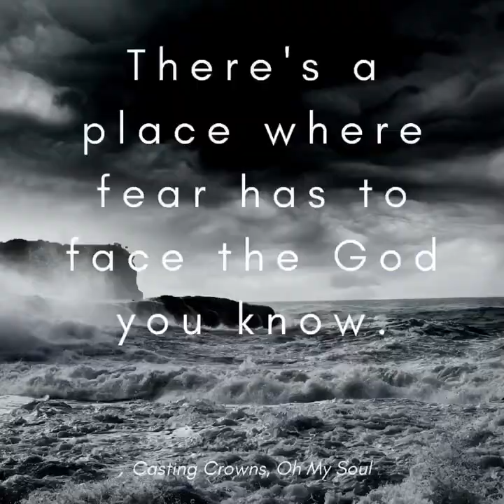Birthday Surprise: Meeting Mark Hall and Casting Crowns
My family gave me tickets to see Casting Crowns in Tupelo. The bonus is that we have back-stage passes to meet the band. Lead singer, Mark Hall, is a fellow kidney cancerwarrior. He wrote their awesome song ,Oh My Soul, the night he learned of his diagnosis. It has meant a lot to me during my journey.